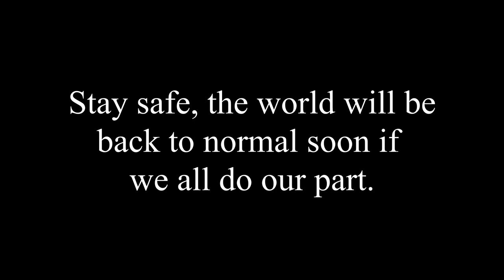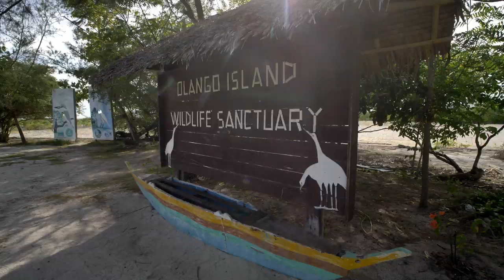OLANGO ISLAND, CLOSEST ISLAND PARADISE TO CEBU CITY